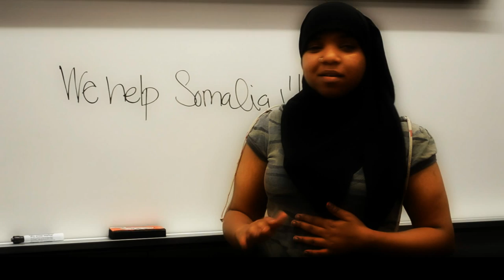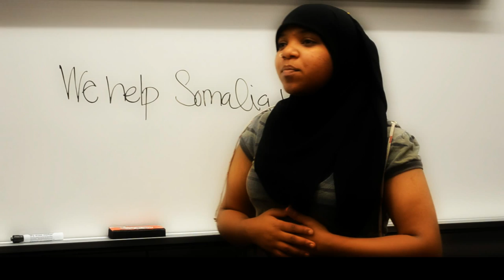Allow me to introduce myself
A poem by Chaltu- a highschooler from Minneapolis.
Chaltu delivered this powerful poem at the poems for poverty  event to raise funds and awareness for the ongoing East African famine.